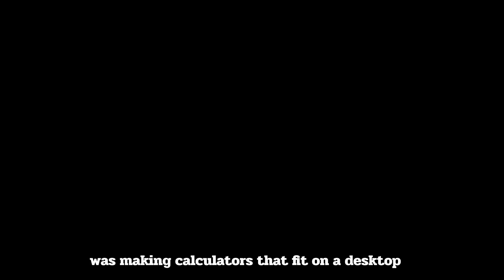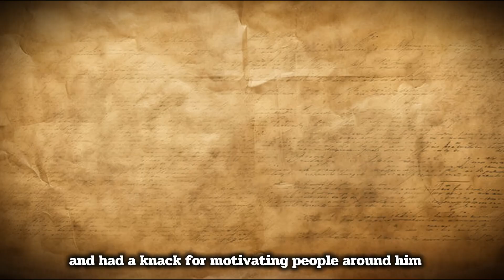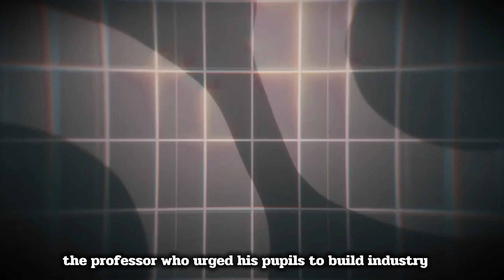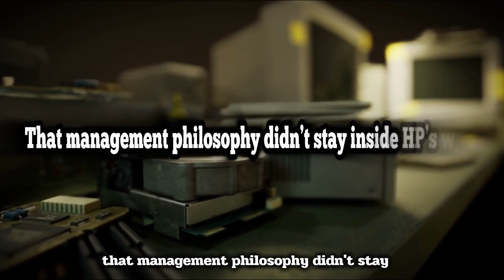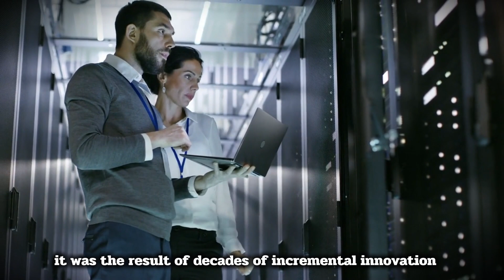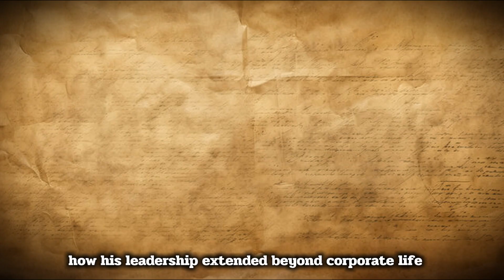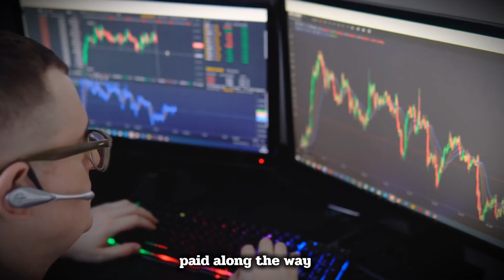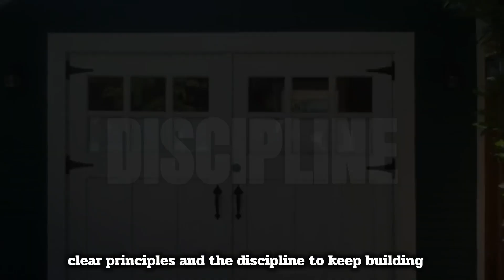The Godfather of Silicon Valley: How HP Started a Tech Revolution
Before Apple, before Google, before Microsoft — there was HP. Founded in 1939 by two Stanford grads, William Hewlett and David Packard, with just $538 in a tiny garage, Hewlett-Packard went on to shape the future of Silicon Valley itself. From their early oscillator invention used by Walt Disney, to building one of the most powerful tech empires in history, HP laid the foundation for the modern computing revolution. This is the untold story of how two engineers turned a garage into a global empire, how their innovations reshaped business and consumer tech, and how HP became the true grandfather of Silicon Valley.

For Stag Research, we dive deep into HP’s journey — the founders’ backgrounds, the early garage experiments, the IPO that created massive wealth, HP’s place in the PC wars, and the legacy Packard and Hewlett left behind. If you want to understand the company that made the Valley possible, you start with HP.